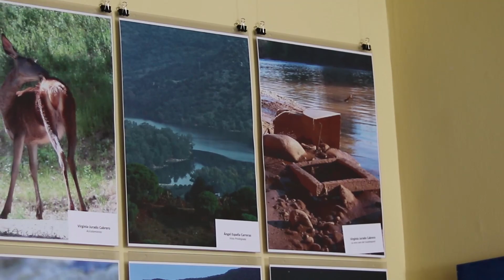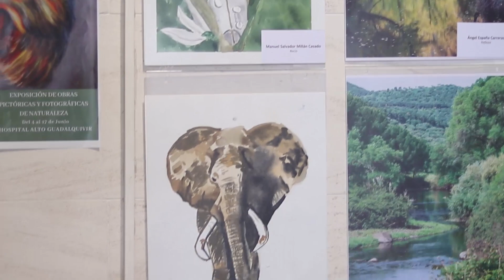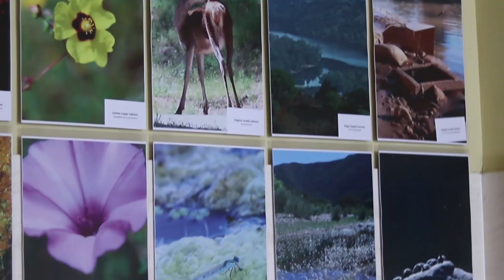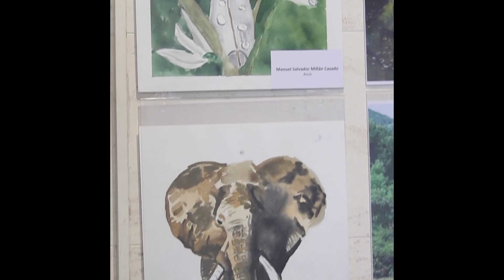Exposición Fotográfica y Pictórica de AMECO en el Hospital Alto Guadalquivir